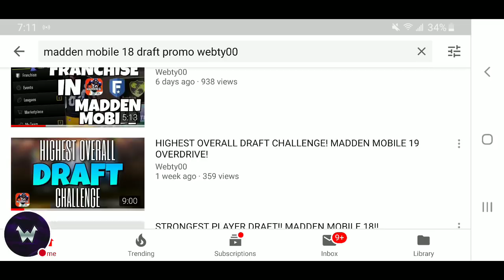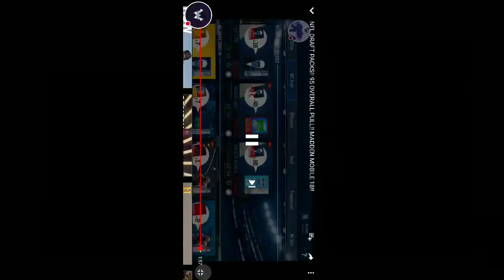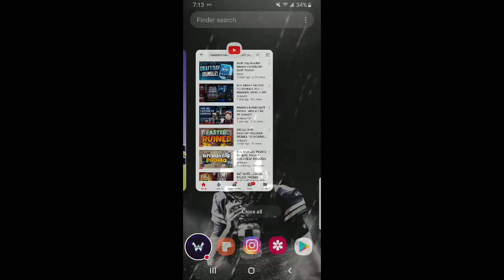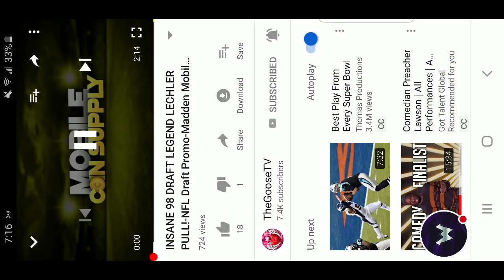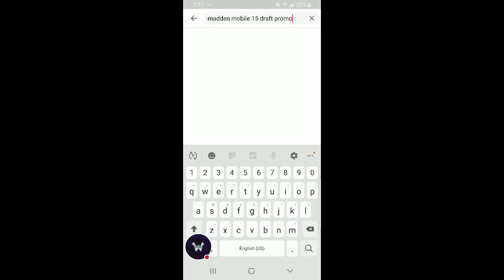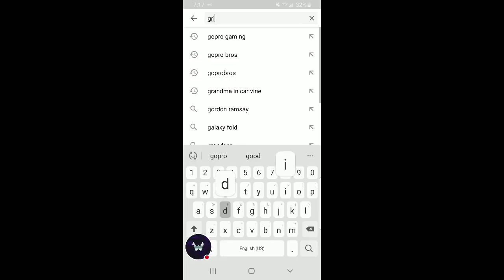DRAFT PROMO SOON! NOSTALGIC DRAFT VIDEO! MADDEN MOBILE 19 OVERDRIVE!